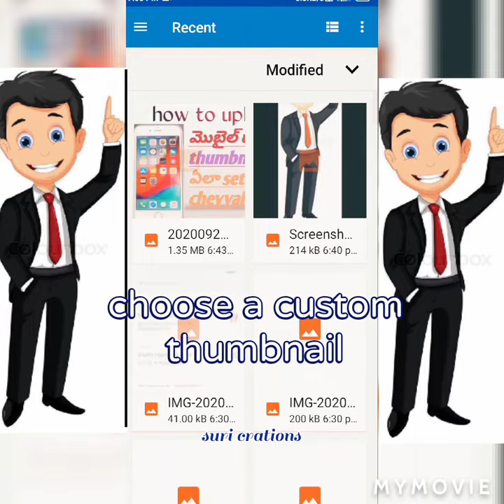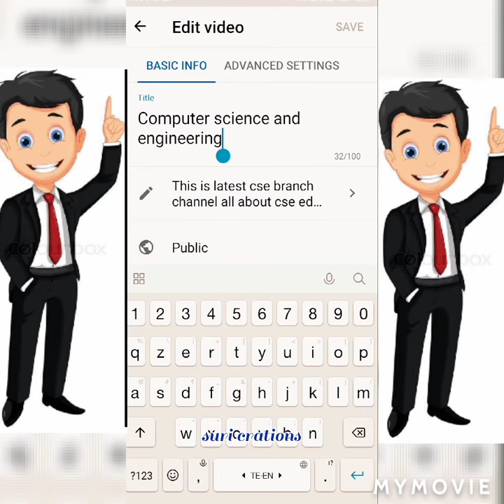How to upload thumbnail in mobile|thumbnail nail in mobile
How to upload thumbnail in mobile
|Thumbnail in mobile|
Easy upload thumbnail your mobile
Thanks for every one